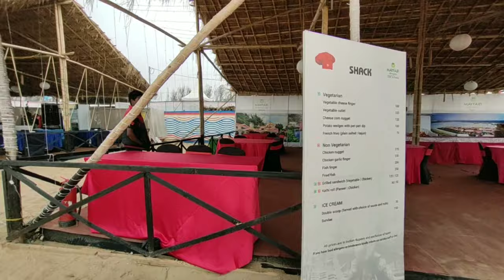puri konark marine drive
we spent some time to bow our head before Lord Jagannath and rode ahead towards the much awaited Puri-Konark Marine Drive. It is serene out there. Clear and well built roads, fresh & cool breeze, low traffic, almost no pollution and sea running alongside the road. What more do you want ?